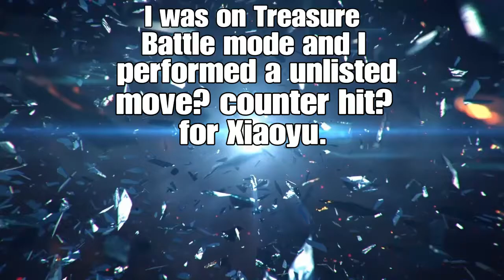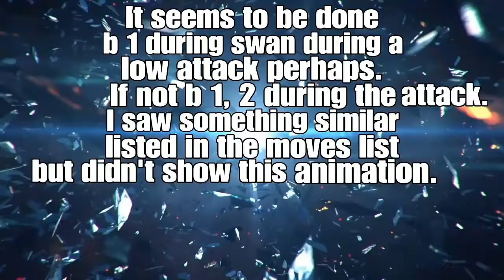Tekken(TM) 7_An Unlisted Counterhit for Xiaoyu?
Seems to be done during attacks. In swan: B 1 or B 1, 2 during attack.